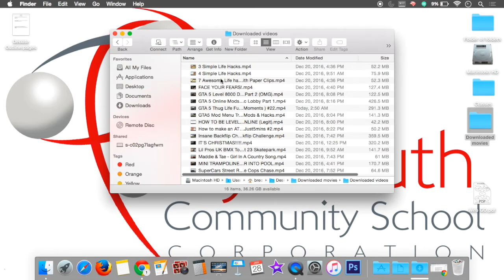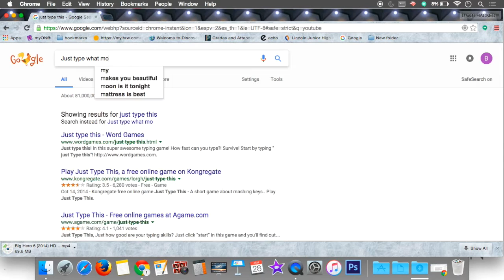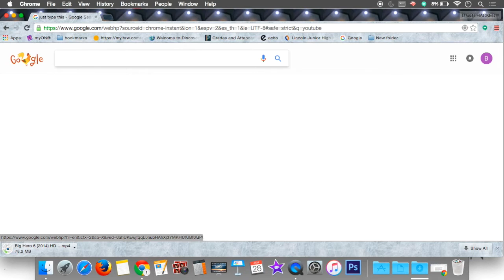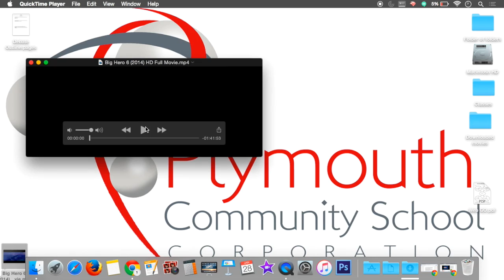How to download movies to your desktop on computer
Hey guys my name is Brandon and i like to do pretty cool things but in this video i am going to show you how to download movies to your desktop to watch them on the road it is a really good life hack for kids in school that want to watch movies but the websites are blocked i hope you enjoy this video please like sub and share thanks for watching. Link is in description.